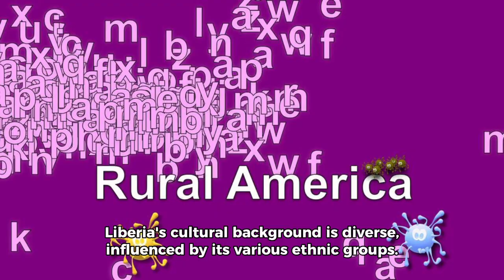historical facts about Liberia 🇱🇷.